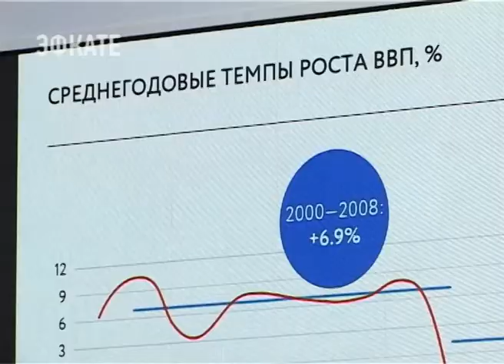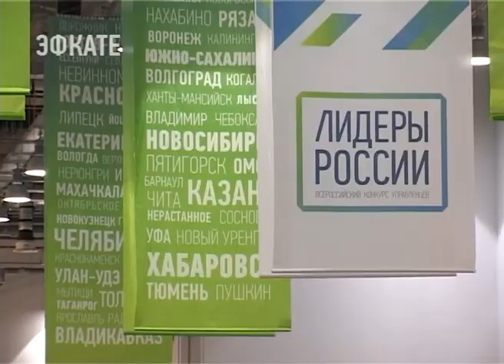Сочи принимает финал Всероссийского конкурса управленцев «Лидеры России». Новости Эфкате Сочи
Он стартовал в городе сегодня. Цель — выявить сильнейших управленцев с серьёзными карьерными устремлениями, дать им возможность для реализации.

Уже на старте Всероссийского проекта «Лидеры России» стало понятно насколько он востребован. Количество заявок от участников превысило прогнозы в 20 раз. Их подали около 200 тысяч человек. Ну а до финала в Сочи добрались всего 300 лучших. «Я, пожалуй, ещё никогда не выступал в аудитории, в которой одновременно находилось 300 миллионеров», — такой шуткой финал конкурса «Лидеры России» открыл один из его идейных вдохновителей — первый замруководителя администрации Президента Сергей Корниенко. Действительно, каждый из финалистов всероссийского проекта — а это представители 54 регионов — уже получил грант в один миллион рублей на повышение квалификации и обучение.

Но главная награда это, всё-таки не деньги, а возможность пообщаться с лучшими управленцами страны. Каждый из наставников по итогам конкурса выберет себе подопечных, с которыми в течение года будет делится опытом. Наставников в конкурсе 39. Это крупные руководители государственных и коммерческих структур, губернаторы, топ-менеджеры, министры. В их числе, например, Сергей Лавров, Игорь Шувалов, Герман Греф, Алексей Кудрин и другие.

Для многих участников, конкурс станет кадровым лифтом. Ряд наставников уже заявили о том, что будут присматриваться к талантливым управленецам на предмет трудоустройства. В ближайшие дни участников конкурса ждут мастер-классы, деловые игры, встречи с экспертами и оценочные мероприятия. По их итогам 11 февраля будет отобрано 100 победителей. Они смогут присоединиться ко второму потоку курса, разработанного специально для подготовки высшего кадрового резерва страны.

Сочи. Новости.
Телеканал Эфкате.